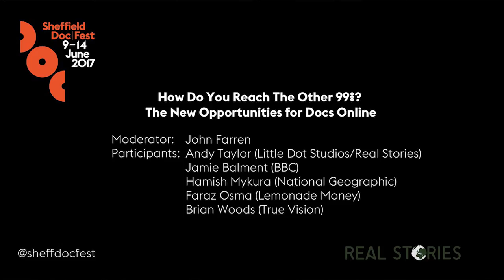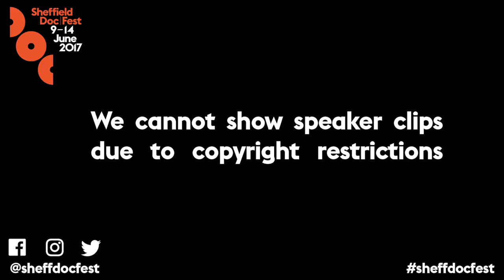How Do You Reach The Other 99%? The New Opportunities for Docs Online: Sheffield Doc/Fest 2017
Viewing of high quality factual TV content online has had a massive explosion in the last 18 months – with UK-made documentaries attracting millions of global viewers.  BUT – as a UK production company or an independent documentary maker, is online production really worth your time? A panel of leading online producers and commissioners explore what makes a hit, why online production is creatively exciting, how to make money out of new content – and how to exploit the content you already have.

Supported by Little Dot Studios / Real Stories

The session is chaired by John Farren and the panel includes Faraz Osman (Lemonade Money), Hamish Mykura (National Geographic), Andy Taylor (Little Dot / Real Stories), Jamie Balment (BBC) and Brian Woods (True Vision).